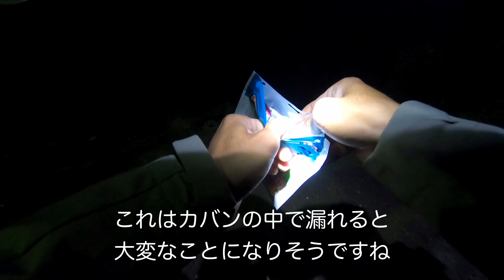【アジング】例の最強ワームで冬アジング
例の最強ワームを使えば素人でもアジングできました

ロッド:メジャークラフト　鯵道5G AD5-S622L/AJI

リール:ダイワ　20月下美人X LT1000S-P
ライン:PE 0.2号
リーダー:フロロカーボン　4lb